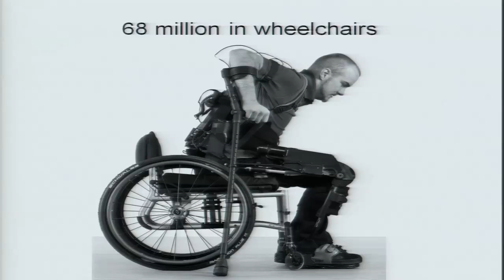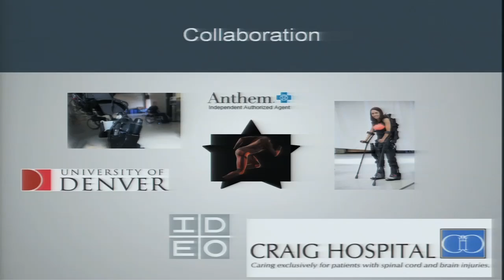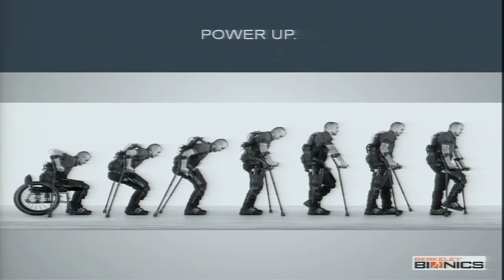TEDxDU Eythor Bender and Amanda Boxtel -- Merging technology and the human body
In a TED-like "all knowledge is connected" moment, TEDxDU speaker and Paralympic hopeful Lacey Jai Henderson introduces Eythor Bender, who was head of the company that developed the Cheetah foot, the gold standard in athletic prosthetics. Eythor's latest advancement is enabling wheelchair-bound people to walk again. Amanda Boxtel demonstrates Eythor's eLEGS technology and walks on stage to share her story.